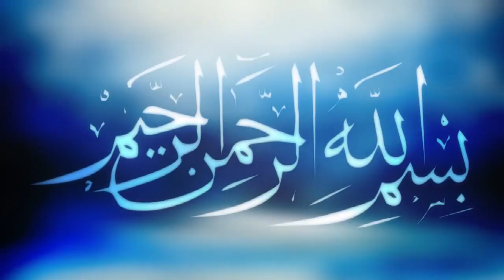Bangla Waz | পরকালের প্রাপ্তি | মাও: ওয়ালী উল্লাহ হেলালী | Mowlana Waliullah Helali | ICB Digital